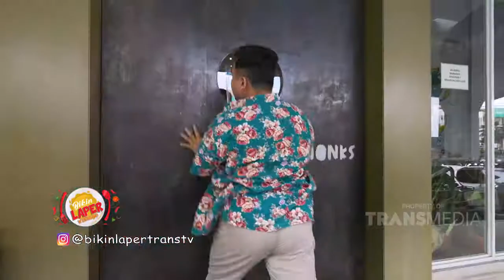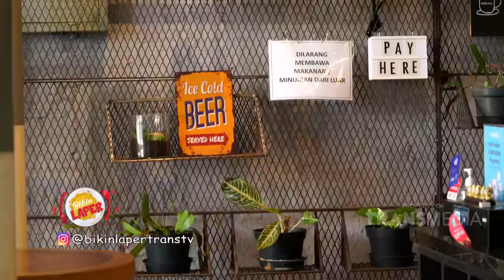GYOZA TACOS ini Lengkap Banget TOPPINGNYA | Best Moment BikinLaper (19/6/21)